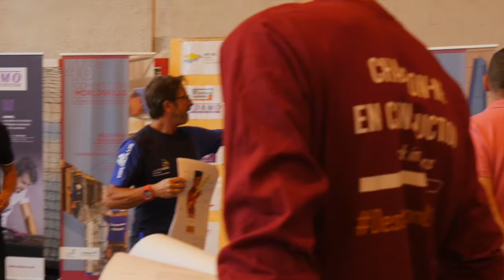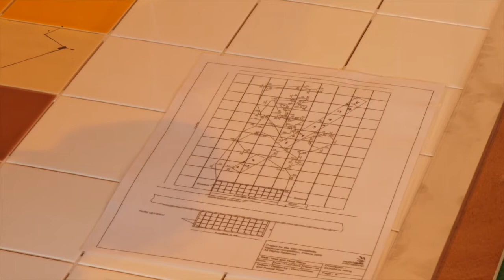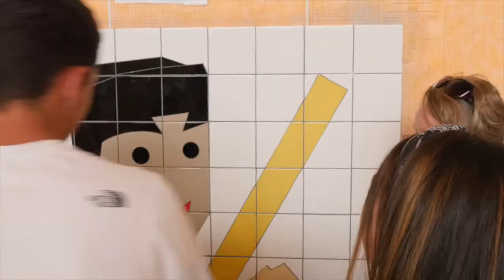Carreleurs - Sélections Régionales Auvergne - Rhône-Alpes - Worldskills 2020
Les Sélections Régionales en Carrelage ont eu lieu les 2 et 3 juillet 2020 à Saint-Etienne.
L'événement a été fait à huis-clos ... Revivez-le !